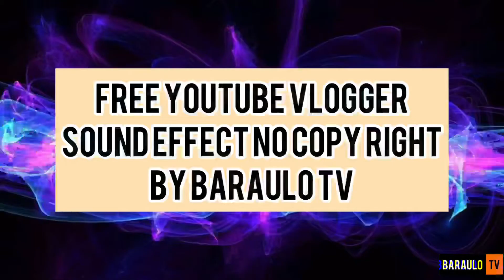FREE VLOGGING SOUND EFFECT NO COPY RIGHT (SCREEN RECORDER IS THE KEY)